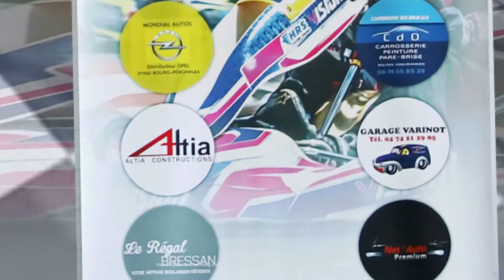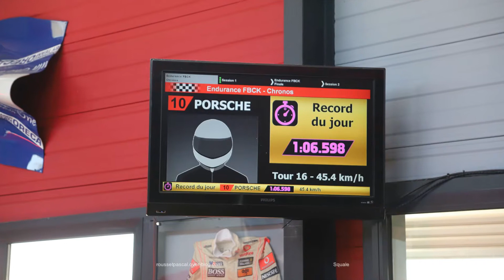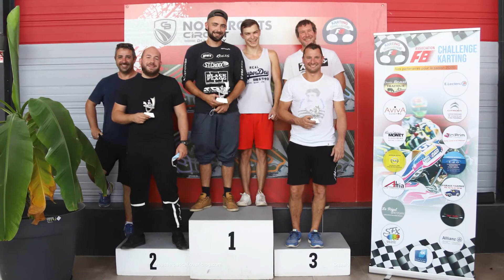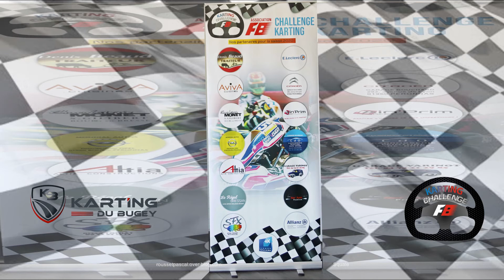2020 09 13 FBCK Endurance Partenaires Karting du Bugey new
Dimanche 13/09/2020 Piste Karting du Bugey FBCK Endurance Partenaires. Remerciements et félicitations à tous les participants et organisateurs pour cette réussite.